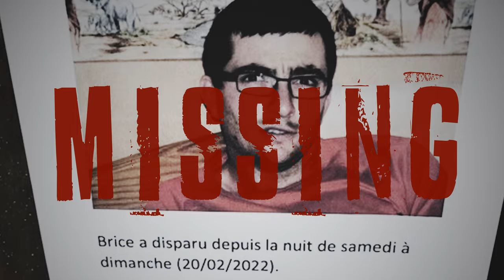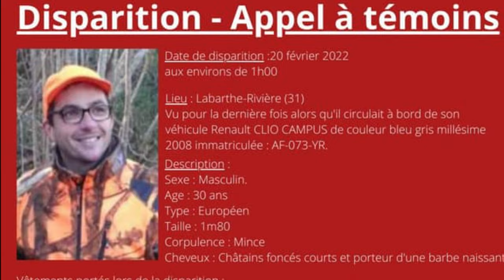Caught in bed with his boss' wife. . . . and nobody has seen him since! Missing Brice Louge.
A crime of passion? Brice Louge is caught in his boss' wife bed. Missing for months and investigated by some of frances most experiences homicide detectives. . . will we ever find out what happened to him. The lawyers are conviced its murder.